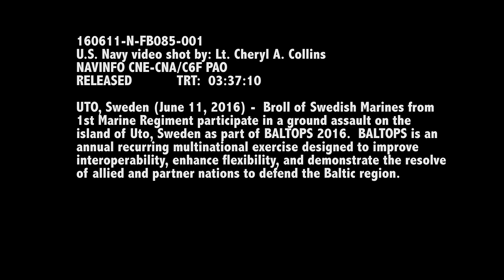BALTOPS 2016: Swedish Marines Ground Assault on Uto, Sweden (B-roll)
UTO, Sweden (June 11, 2016) – Marines with 1st Marine Regiment participate in a ground assault on the island of Uto, Sweden during the tactical exercise phase of BALTOPS 2016.  BALTOPS is an annual recurring multinational exercise designed to improve interoperability, enhance flexibility, and demonstrate the resolve of allied and  partner nations to defend the Baltic region.